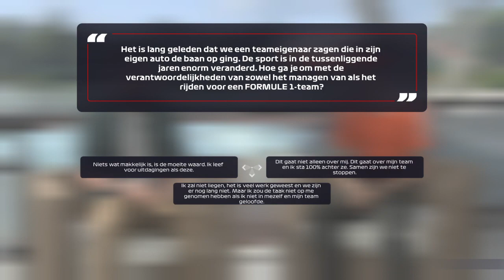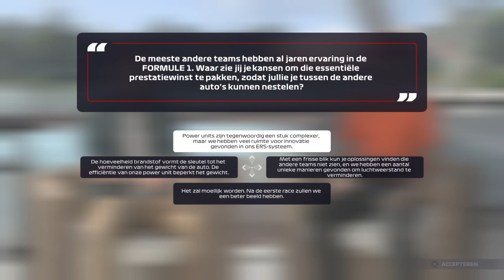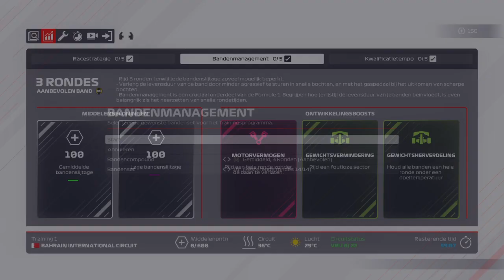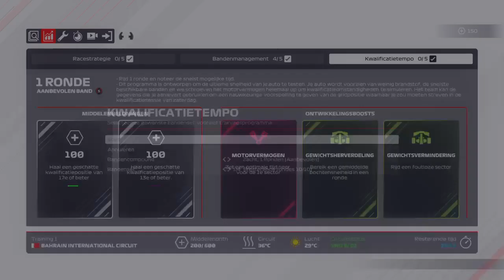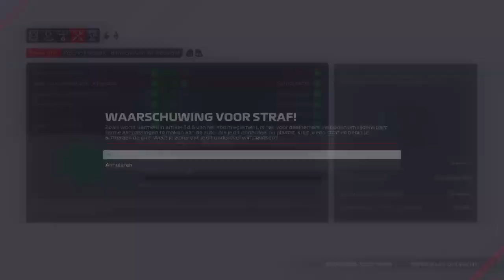Verassende Winaar | F1 2021 | My Team | Proloog en Race 1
Voor ons een pittige start maar een erg blij podium voor de meer fortuinlijke coureurs -- Watch live